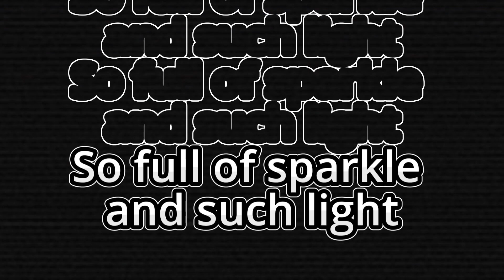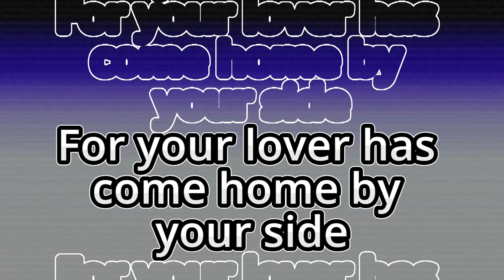UltraBeat - PrettyGreenEyes (Interrex Remix) (Drum&Bass)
My drum and bass remix of a timeless classic! Hope you enjoy the nostalgic vibes!